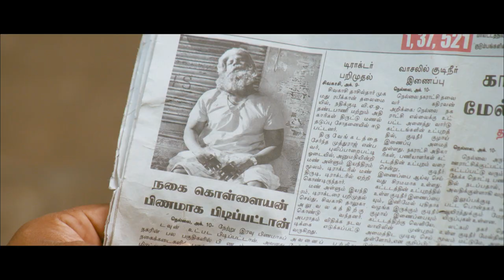வேற லெவல் காமெடி சீன் 2 | Aayirathil Iruvar Tamil Movie | Vinay | Samuthrika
Watch super scenes from the movie aayirathiliruvar starring vinay, Samuthrika, Swasthika, Pradeep Rawat, Sreejith Ravi, Kaajal Pasupathi, Ilavarasu and Aruldoss. This Movie was directed by Saran and produced by Saran Movie Factory and Sankar K Praveen Films. Music Composed by bharathwaj and got released in the year 2017.

Directed by
Saran

Written by
Saran

Produced by
Subha Saran
Sankar Krishnamoorthy

Starring
Vinay
Samuthrika
Swasthika
Kesha Khambhati

Cinematography
Krishna Ramanan
Sathyan Sooryan

Edited by
Prasanna GK

Bharathwaj

Production
companies
Saran Movie Factory